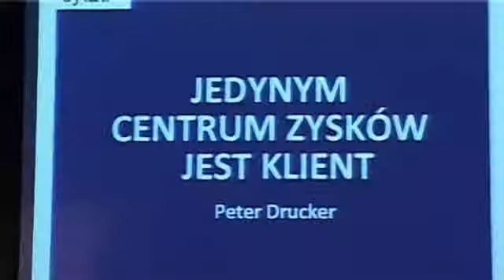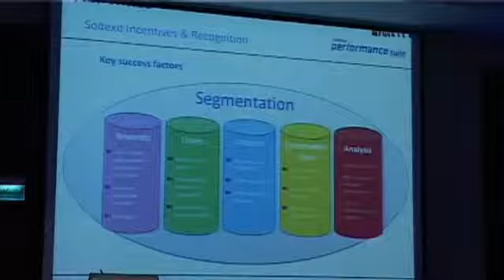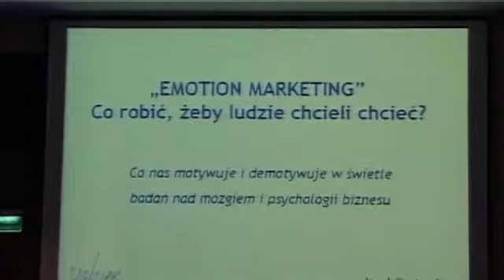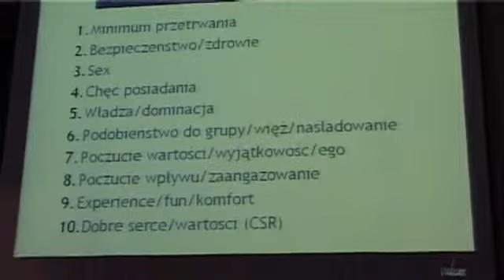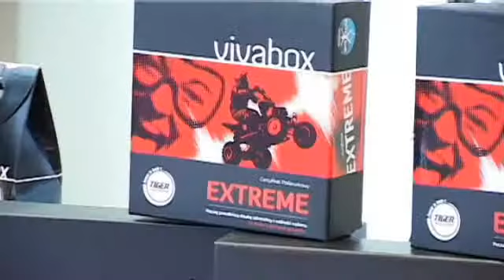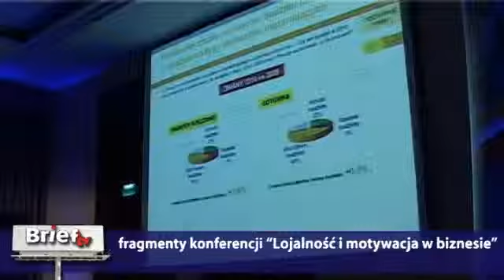Relacje z klientami, czyli lojalność i motywacja w biznesie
Relacja z pierwszej konferencji tematyką poruszającą zagadnienia dotyczące relacji z klientami, lojalności i motywowania w biznesie. O założeniach i idei przedsięwzięcia rozmawiamy z Arkadiuszem Rochalą, dyrektorem marketingu i rozwoju, Sodexo Pass Polska.